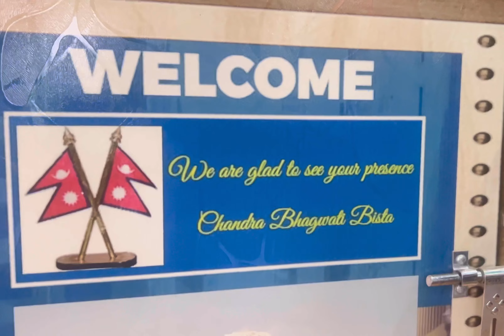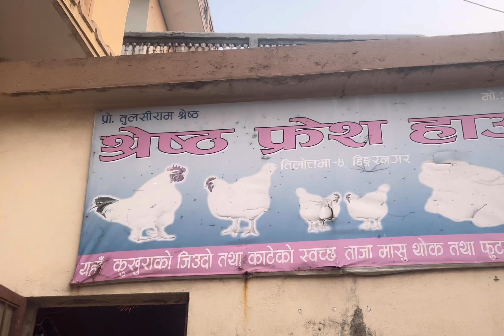vlog4….Am i lucky to have them 🤔/they are?🤭 A delicious meal to be shared off ☹️nepal